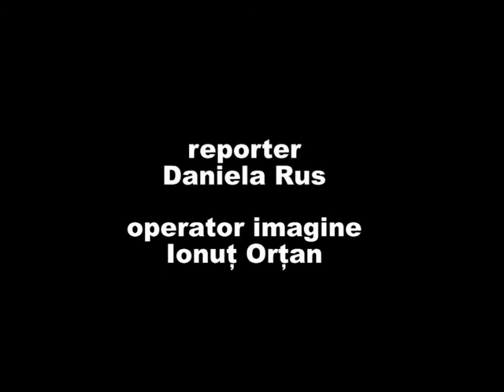Ce crezi despre legalizarea prostitutiei?